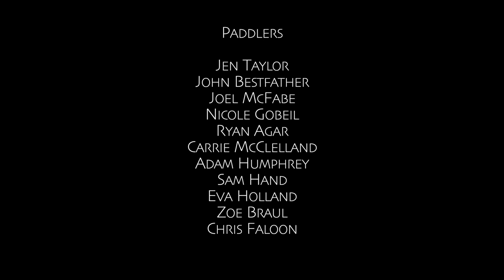Glacier Bay Sea Kayaking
A journal entry of a group of 11 heading into Glacier Bay National Park and Preserve in Alaska for an 11 day Sea Kayaking trip. This video is my first foray into documentary filmmaking.